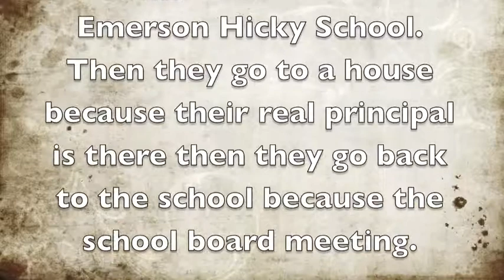The Mystery of Mr. Nice Book Commercial - Edith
Book Commercial